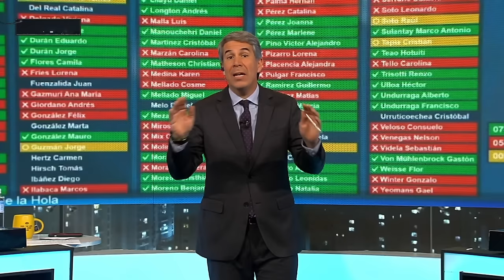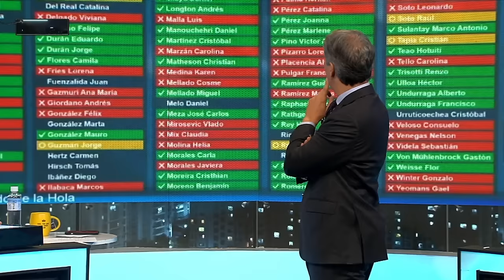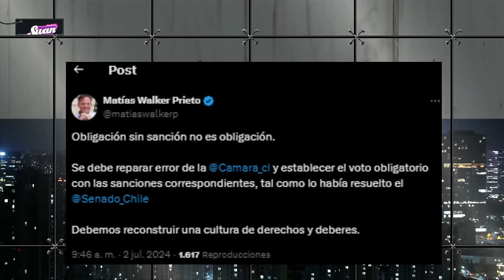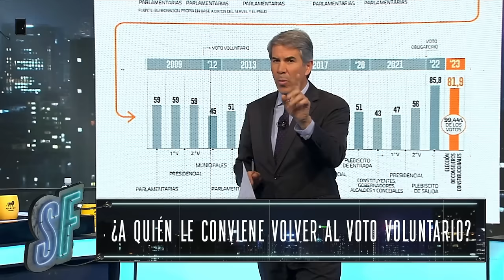¡INESPERADO! VUELVE VOTO VOLUNTARIO por CUESTIONADA VOTACIÓN de DIPUTADOS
¡Alta tensión! 🔥 En el episodio de hoy los panelistas: Francisco Orrego, Paz Suarez, Magdalena Merbilháa, Juan Pablo Sanhueza, Tomás Bengolea, Nicolás Preuss, Aldo Duque y Eric Campos analizan y debaten la contingencia. 🇨🇱 Prepárate para un acalorado cruce de ideas.

¿Estás listo/a para un debate con alta tensión? 🥊 Nuestros panelistas desgranan los temas más importantes del día: ¡INESPERADO! VUELVE VOTO VOLUNTARIO por CUESTIONADA VOTACIÓN de DIPUTADOS.